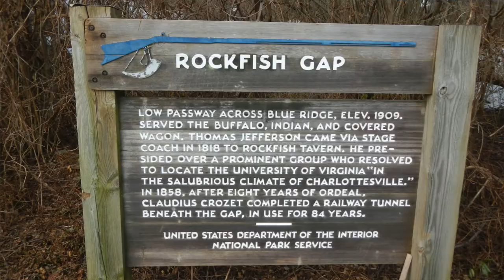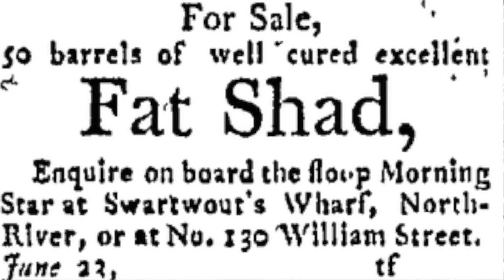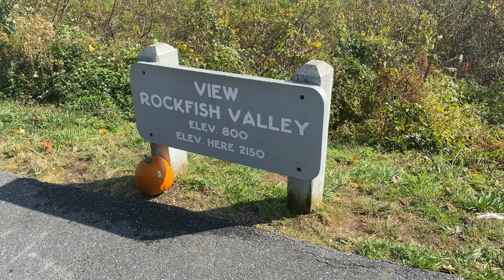Rockfish Gap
Did you know that Rockfish Gap gets its name because it was the headwaters of the rockfish river? Rockfish would navigate from the Atlantic Ocean up the Chesapeake Bay- 500 miles! Join Board Member, Shawn Kimbro as he tells the story of the historic Rockfish Gap.